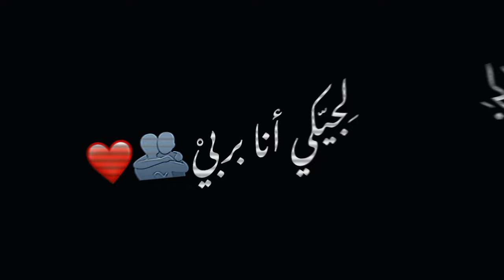وائل ادريس ارجعلا بدا بأرض الله الواسعة شاشه سوداء حالات واتس بدون حقوق ترند تيك توك اغاني جديد 2024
وائل_ادريس_أرجعلا_بدا 2024
كلمات الاغنية
مرقت سنة وهيني انا حامل حنان الكون
يا عرق عيني احملا خبيا بين جفون

هاتي ايدك نمشي سوا خلهم يحكوا مجنون
نار لشعل انا لبنتي كل شي بيهون

يابا يابا، يابا يابا

وعغيابا ارجعلا بدا وحضينا كان المخدة
شو مشينا والعمر عدا كنت بقلبا سلطان

شفتك ضعت انا بنظرة
حبيتك شو كفرت كفرة
نظراتك كانولي كسرة شلوا قلبي يا ناس

بارض الله الواسعة وما دست الا ع قلبي
بطلع ع السما السابعة بس لا تكوني بقلبي

يا بنت لو صحتي تعا لجيكي انا بربي
لك نار لاشعل معا بس لو دخلت بحربي

تقبرني صاعت بالقلب زرعت رمشة بالروح
ربحت المعركة بالحرق غدرت وصاحت روح

ضمتني قالت اقترب نزلوا دموعي بالنوح
من عرق شفافه سكرت طبعة روجا ما تروح

@Wael-idrees الف مبروك الاغنية والترند

ان الله يعتني بقلبك نبضة ، نبضة فاطمئن 💙   نحن_نبدع_وهم_يبدعون_في_تقليدنا 😉👌

 اذا جديد بآلقناة آهلا وسـهلآ🌸
بتقبل الأنتقاد ولاكن بأسلووب

كلمات مفتاحية غير مهمة لك
احنا العيالة حشد الخيالة شاشه سوداء
الشامي ياليل ويالعين من بعدك عمر ماهوينا
 شاشة_سوداء
 هيدي_كرم_وليه
 ليلى_شو_سر_عيونك
 سميتك_سما
 الشامي_ليلى_الشامي_شايل_ذنب
 شو_بدي_عد_بذلات
وائل ادريس لو روحك طلعت للسما حالف مابرجعلك انا
وائل ادريس تسريب اغنية لو روحك طلعت للسما 2024
اغاني جديدة 2024
اغاني ترند التيك توك 2023
اغاني ترند التيك توك 2024
ترند تيك توك جديد 2024
  - حالات واتس ابتصميم شاشه سوداء  2024
 - كرومات جاهزه للتصميم - حالات واتس ابتصميم شاشه سوداء مهرجان مصري اغاني مصرية يجنن 2023 - ريمكس تصميم شاشه سوداء 2023
 2023 - كرومات جاهزه للتصميم
 حالات واتس اب حزينة تصميم شاشه سوداء
 مهرجان مصري اغاني كرومات جاهزه للتصميم
 اغاني ريمكس تصميم شاشه سوداء 2023 /
كرومات جاهزه للتصميم بدون حقوق. كرومات جاهزه للتصميم بدون حقوق  حسينيات عراقية حزينه ريمكس تصميم شاشه سوداء 2024
/كرومات جاهزه للتصميم بدون حقوق 2022/2023/2024
تصاميم شوشو تيوب
مجنونة وتروحون فدوة اليه
تصاميم شوشه توب/2023/2024/